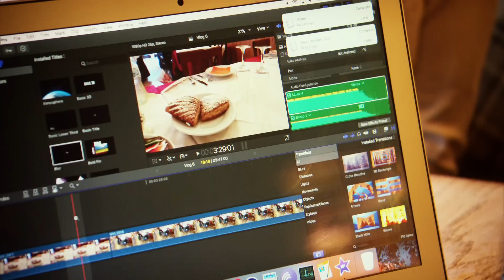Daryll Neita | British Sprinter & Olympic Medallist | Trans World Sport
20 year-old Daryll Neita is one of the rising stars of British sprinting.  At the 2016 Olympic Games in Rio, she won the bronze medal in the 4x100m relay.  Trans World Sport met up with Daryll as she prepared for a home World Championships in London.